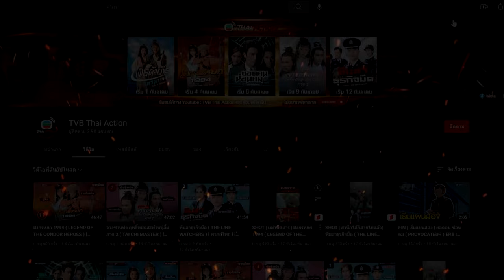กฎหมายเหนือบัลลังก์ (THE MEN OF JUSTICE) [ พากย์ไทย ] EP.30 | TVB Thai Action | N-TVB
ฟางจื่อห่าว อัยการที่ทำงานอย่างทุ่มเทในการนำต่อคนร้ายมาดำเนินคดี โดยมี หลินเหม่ยฉี เป็ยทนายคู่ปรับคนสำคัญที่กลายมาเป็นเพื่อนกัน โจวกั๋วฉวน ตำรวจมือปราบหญิงที่ทำคดีแบบไม่ยอมปล่อยซึ่งกำลังทำคดีสำคัญอยู่ และยังมี หยางเหว่ยเซิน สายตำรวจที่เต็มไปด้วยเล่ห์เหลี่ยม เรื่องราวของคนทั้งหมดมาเกี่ยวข้องกันในหลายคดีและยังเกี่ยวโยงถึงคุณธรรมในความเป็นมนุษย์อีกด้วย

นักแสดงนำ : อู๋ฉีหัว, เฉินซิ่วเหวิน, หลี่ซ่งเสียน, จางเหวินสือ, หวงหวินไฉ, พานจื้อเหวิน
ผู้กำกับ : เฉินฮุ่ยอิง, เฉินจิ้งฉวน